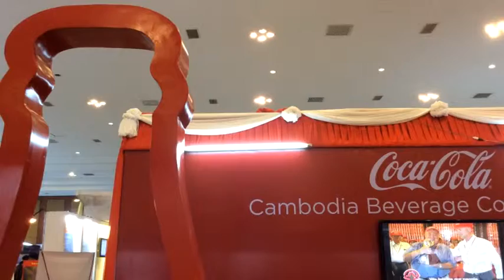Career Forum 2014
CocaCola's booth at Koh PIch